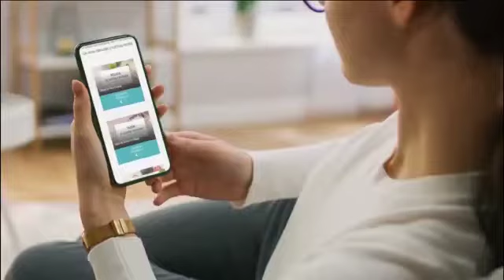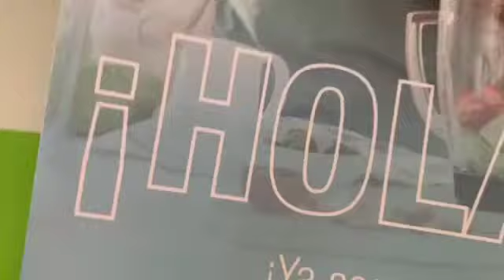Cliente Prefente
Inscribite ya